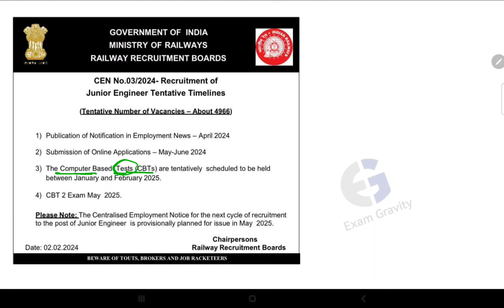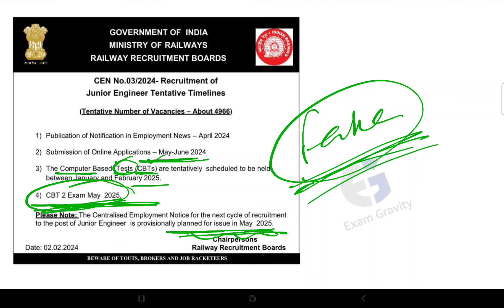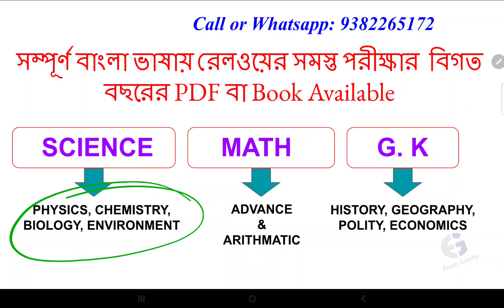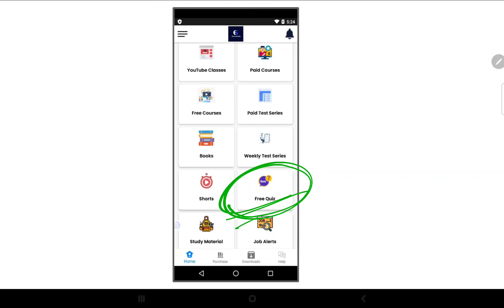RRB JE New Vacancy 2024 | RRB JE Exam Calender 2024